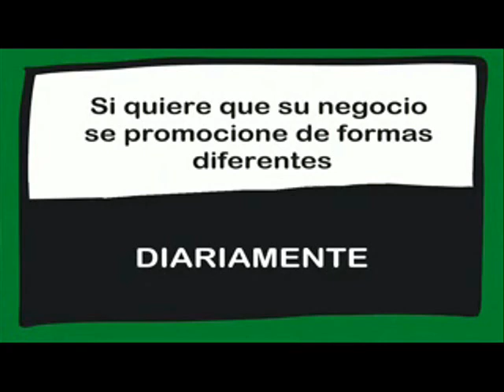ENTREVISTA A DAVID NAVARRO, RESPONSABLE DE AMUEBLAMÁS EN ARGANDA DEL REY. Emitida el 30/10/2018.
Entrevista a David Navarro, responsable de Amueblamás en Arganda del Rey.